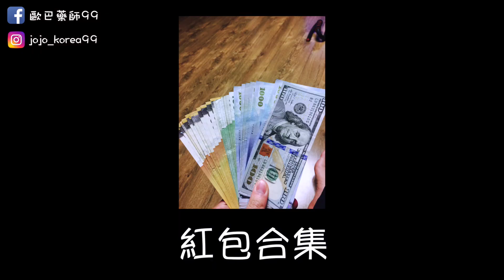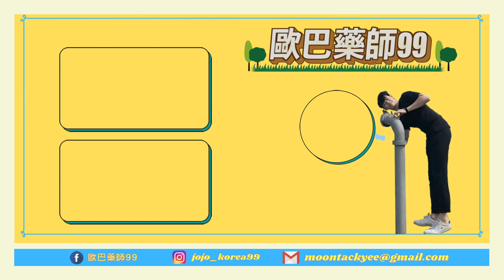韓國華僑的農曆新年都這樣過？（Feat.99全家人）｜歐巴藥師99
大家好～我是來自韓國的歐巴藥師99～
希望我拍的影片可以讓大家開心～
謝謝～